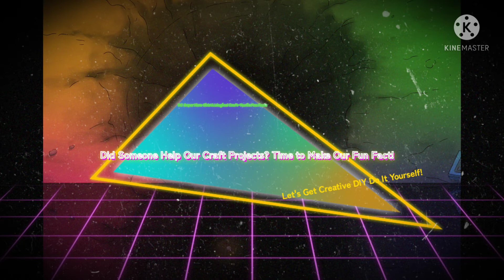DC Super Hero Girls:A Helpful Craft-Tastic Sibling Fun Facts🌟👩‍🎤🌟👩‍🎤🌟👩‍🎤🌟👩‍🎤👩‍🎤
Let's Make A Super-Duper Sibling Club,Diana Prince,Barbara Gordon,and Kara Danvers Are Helping All Around Craft Projects, So Bert and Ernie are Making Some Colorful Clouds,All My Favorite Bob and Larry's Friends On A Sibling Helpful Reusable Things!👩‍🎤🎨👩‍🎤🎨👩‍🎤